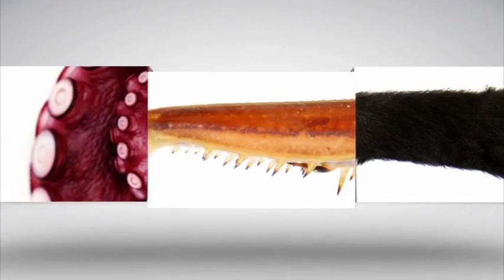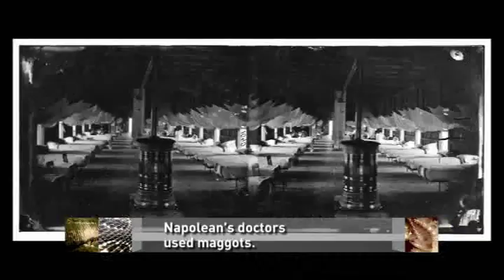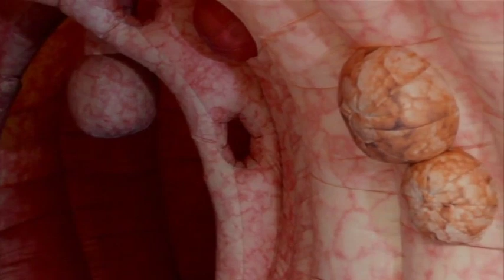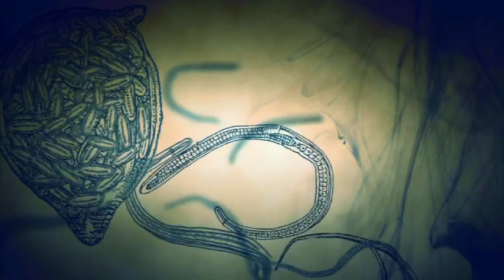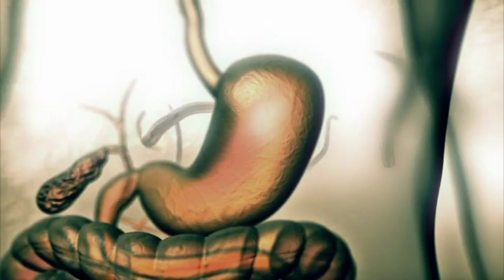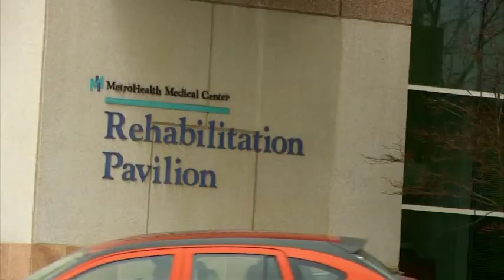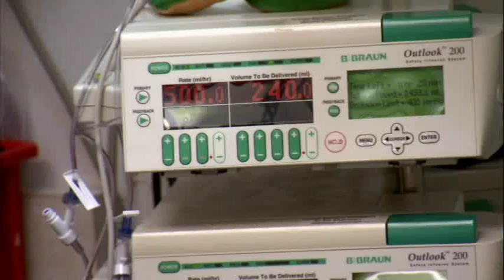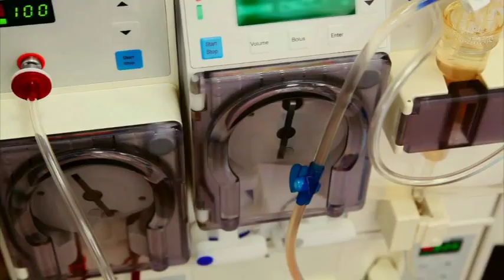Creepy Cures: National Geo, Maggots, and SALSA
World's Weirdest: Maggot Mania
A doctor puts live maggots in a man's open wound in order to save his foot from amputation.